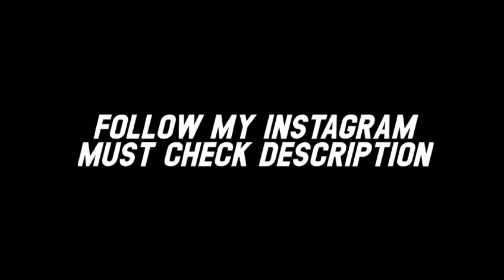Radha Krishna behind the scenes